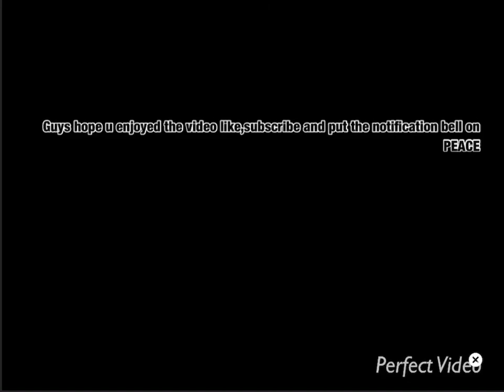What people trade for a neon king bee